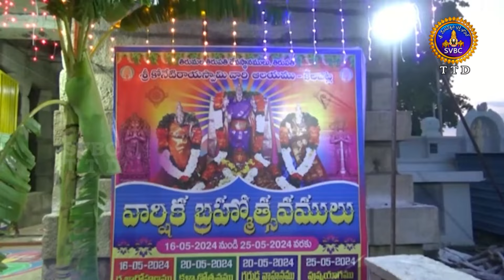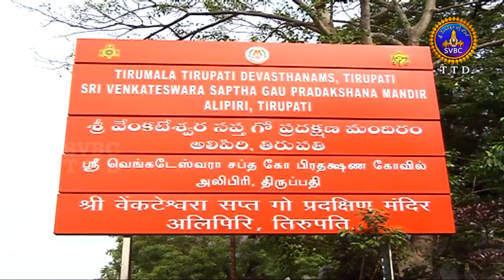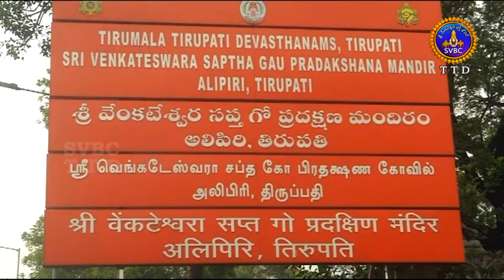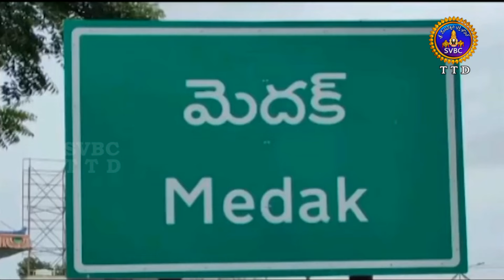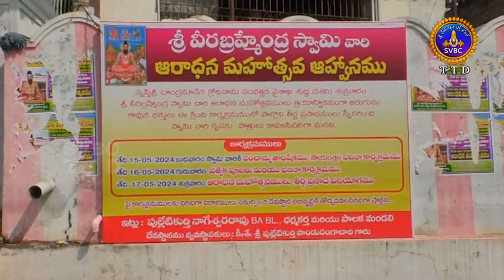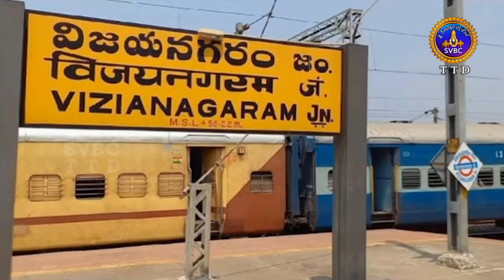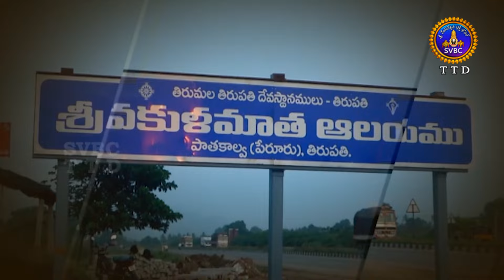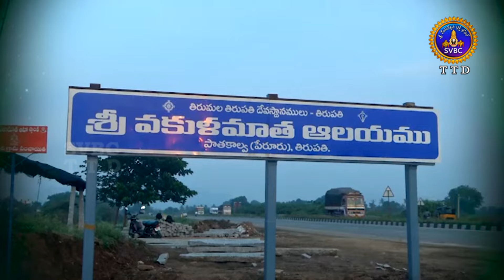ఆధ్యాత్మిక విశేషాలు || Adhyatmika Viseshalu || 1 PM || 16-05-2024 || SVBC TTD